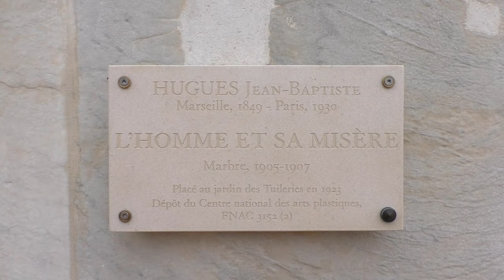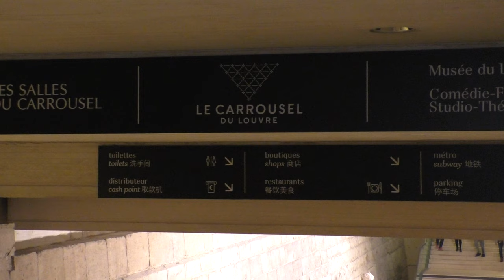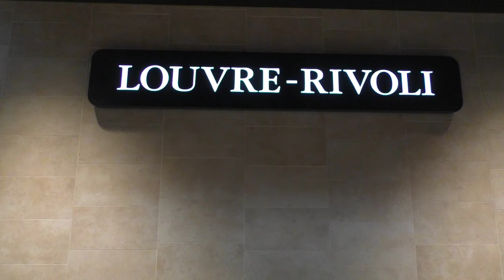Amazing Paris (France): Tuileries Garden, Louvre, Carrousel du Louvre, Louvre-Rivoli metro station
Walking tour of amazing Paris (France): The Tuileries Garden, The Louvre, Carrousel du Louvre, Louvre-Rivoli metro station (one of the best station in Europe).
The Tuileries Garden (French: Jardin des Tuileries) is a public garden located between the Louvre and the Place de la Concorde in the 1st arrondissement of Paris, France. Created by Catherine de' Medici as the garden of the Tuileries Palace in 1564, it was eventually opened to the public in 1667 and became a public park after the French Revolution. Since the 19th century, it has been a place where Parisians celebrate, meet, stroll and relax.
The Louvre (English: the Louvre Museum (French: Musée du Louvre)), is the world's most-visited museum, and a historic landmark in Paris, France. It is the home of some of the best-known works of art, including the Mona Lisa and the Venus de Milo. A central landmark of the city, it is located on the Right Bank of the Seine in the city's 1st arrondissement (district or ward). At any given point in time, approximately 38,000 objects from prehistory to the 21st century are being exhibited over an area of 72,735 square meters (782,910 square feet).
Louvre–Rivoli is a station on the Line 1 of the Paris Metro. Located in the 1st arrondissement, it is near the Louvre and Rue de Rivoli. The station was opened on 13 August 1900, almost a month after trains began running on the original section of Line 1 between Porte de Vincennes and Porte Maillot on 19 July 1900, under the name Louvre. It was given its current name in 1989, soon after the opening of the new entrance to the Louvre Museum at the simultaneously renamed Palais Royal–Musée du Louvre station.